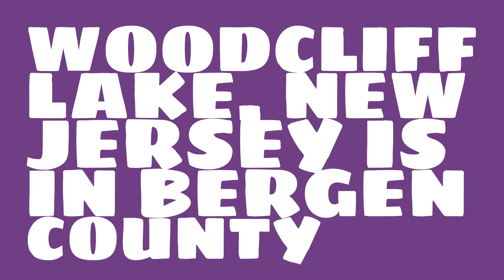What county is Woodcliff Lake, New Jersey in?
When was Woodcliff Lake, New Jersey incorporated? What county is it in?